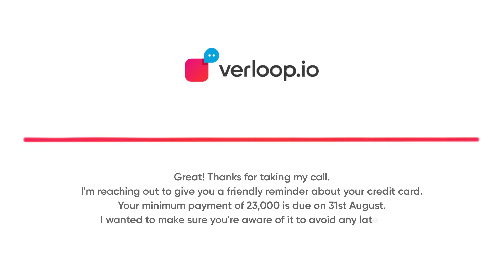Voice AI - Real-World Practical Use Case For the Banking Sector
The future of banking is here, and Voice AI Calls are leading the way! In this video, we explore how banks are using AI Phone Agents to automate customer interactions—handling payment reminders, answering queries, and even providing personalised advice, all through natural, human-like voice agents.

With Gen AI Voice Call technology, banks can now offer seamless, efficient, and round-the-clock support without long wait times. From automating routine tasks to improving customer satisfaction, AI-powered conversations are transforming the industry.

At Verloop.io, we’re helping banks enhance their customer support with Best AI Call Softwares—whether it’s Outbound AI Calls for reminders or Inbound AI Calls for seamless query resolution. Our Conversational Voice AI ensures every interaction feels smooth and natural.